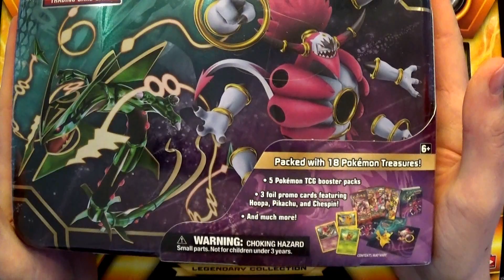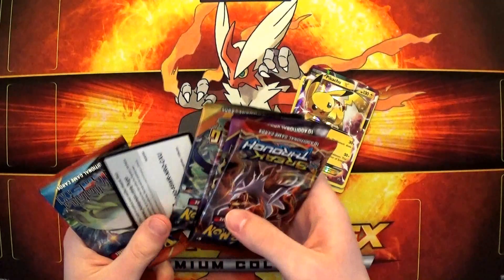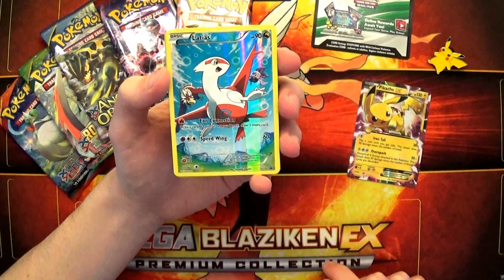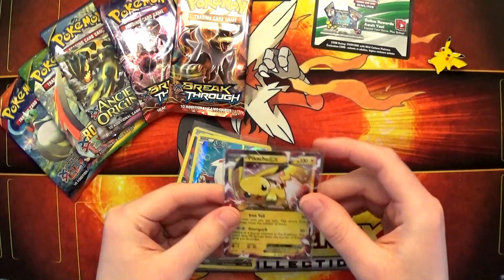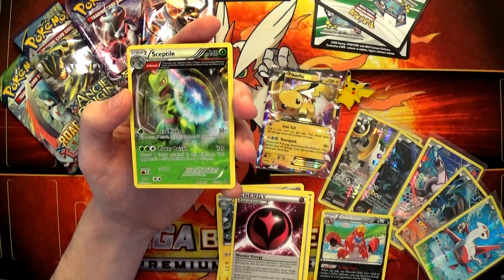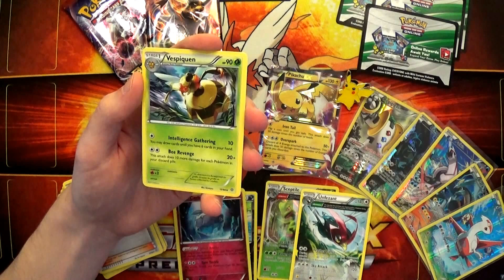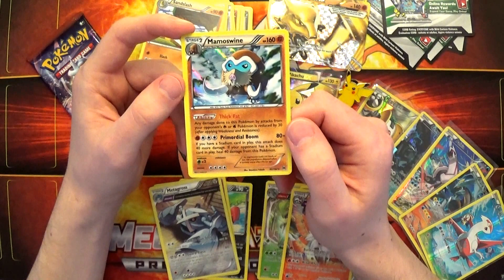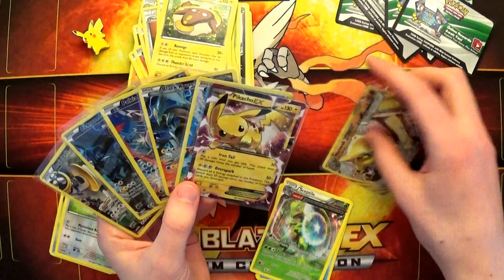Unboxing! Pokémon Pikachu EX Legendary Collection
Das stärkste Pikachu des Pokémon TCG Universums erhältst Du in der Pikachu EX Legendary Collection!

Doch damit nicht genug! Im nächsten Unboxing gesellt sich Hoopa EX dazu. Beide Boxen enthalten jewiels fünf legendäre Fullart Pokémon sowie fünf Boosterpacks!